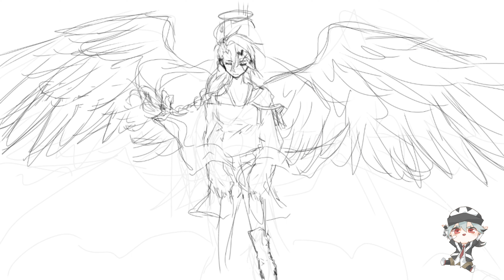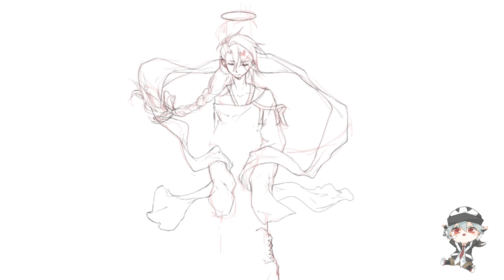【speedpaint】-交換繪(愛咪)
不要臉的自介ˊˇˋ

歡迎來到Ms.Wu無晴drawing channel
這裡主要是以快樂繪圖為中心（？
目前想朝meme、手書跟一些短漫或動畫發展
（成功機率渺小ㄏㄏ##

Welcome to Ms.Wu's drawing channel!
I will share some of my own arts hereˊˇˋ.
Then "may" have memes or animations~

But the chances are small. .
_(:з」∠)_
我該怎麼吐槽這不對稱的翅膀_(:з」∠)_

我除了交換繪還會放孩子們的醜照（？）
喔(◐∇◐*)(◐∇◐*)

當然如果我畫的完的話。。T_T

喜歡的話可以按下左角的👍
不喜歡也可以按下左下角的喜歡
想持續追蹤的各位請幫我按下訂閱給我點鼓勵♥L(*OεV*)E~~